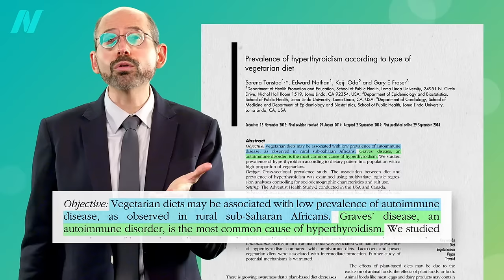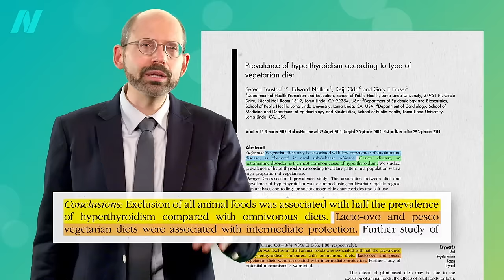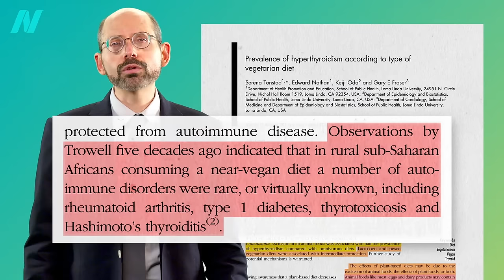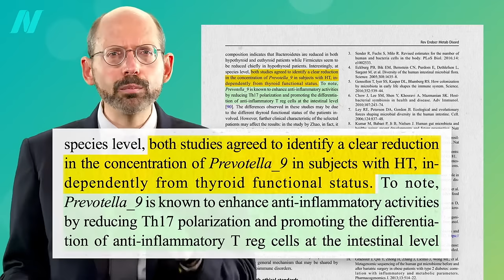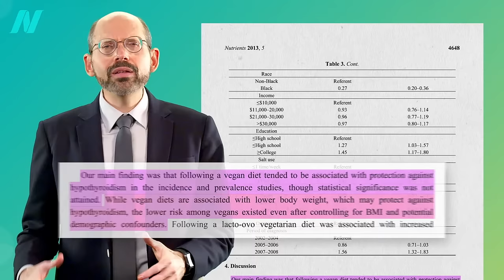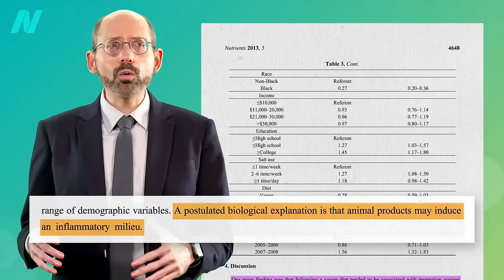The Best Diet for Hypothyroidism and Hyperthyroidism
Why is a plant-based diet the best for thyroid health? Is the apparent protection of plant-based diets due to the exclusion of animal foods, the benefits of plant foods, or both?

This is the third in a four-video series on thyroid function. The first two were Are Vegans at Risk for Iodine Deficiency? and The Healthiest Natural Source of Iodine

Have a question about this video? and someone on the NutritionFacts.org team will try to answer it.

Want to get a list of links to all the scientific sources used in this video? You’ll also find a transcript and acknowledgements for the video, my blog and speaking tour schedule, and an easy way to search (by translated language even) through our videos spanning more than 2,000 health topics.